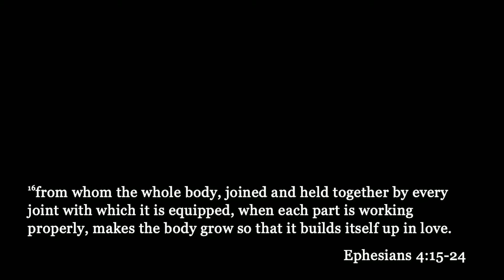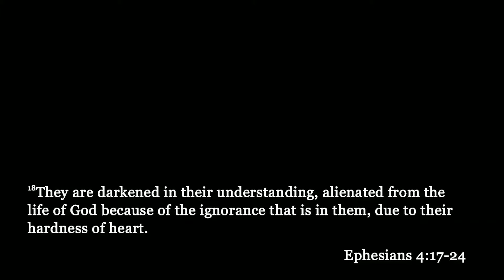That Gospel Life | Peter Louis | Upper Room Ohio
Our Mission To reveal the goodness of God to everyone everywhere.

Join us at 10 am every Sunday Morning or for our Livestream worship service at 10 am on Facebook and at UpperRoomOhio.com

Address 648 N. Hyatt St. Tipp City, OH 45371